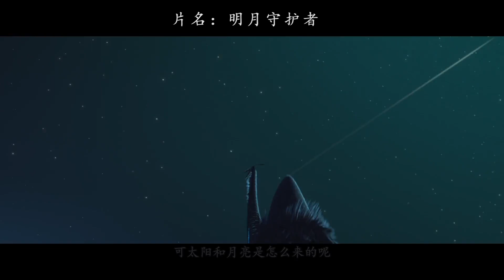小精灵成为月亮守护者，但第一天上班就把月亮给放跑了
该片讲述缪恩意外成为了月亮的守护者，却因闯祸不得不与太阳守护者索宏、蜡烛女孩茜尔一起找回被偷的太阳。